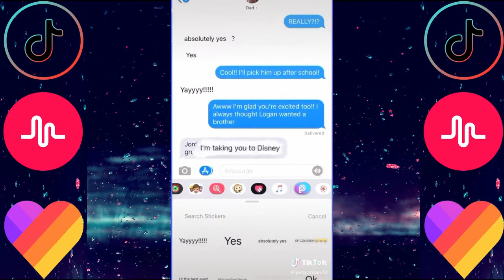Tik Tok Funny #19